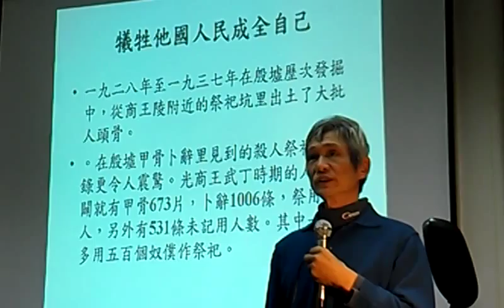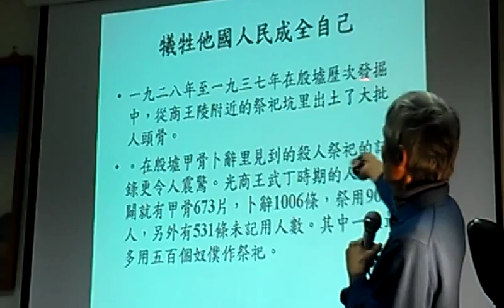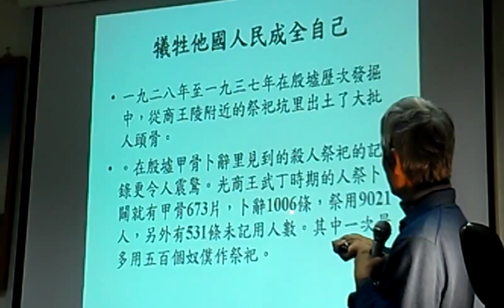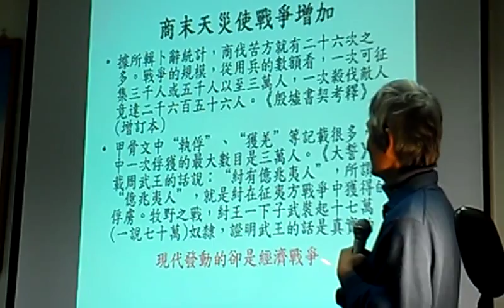人類發展走到商周之際─犧牲他國人民成就自己 生命藝術學苑VIDEO2731